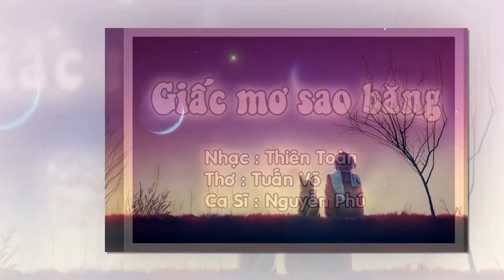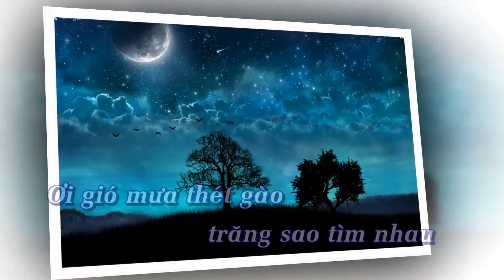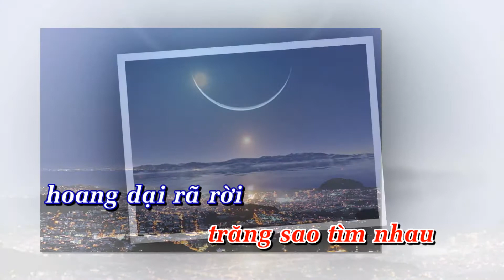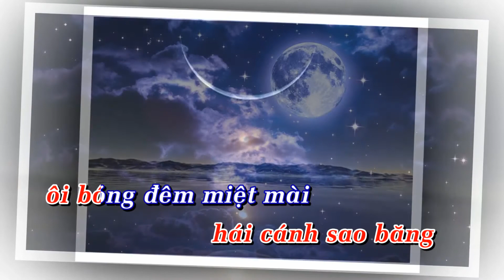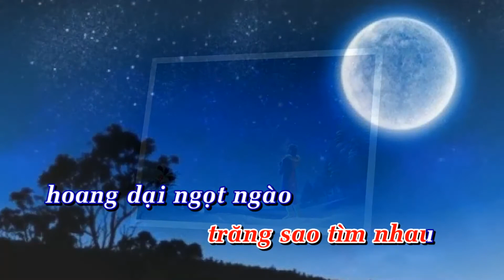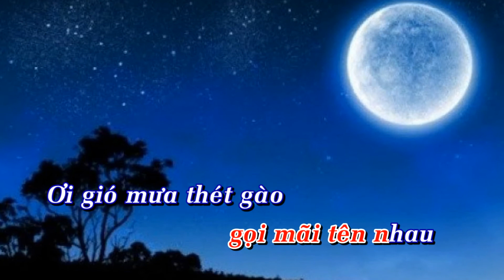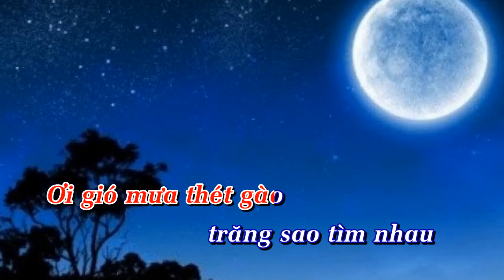GIẤC MƠ SAO BĂNG (NHẠC : THIÊN TOÀN -LỜI: TUẤN VÕ - CA SĨ : NGUYỄN PHÚ )